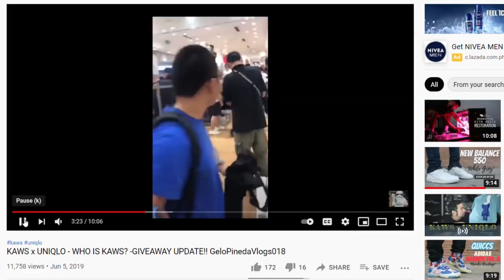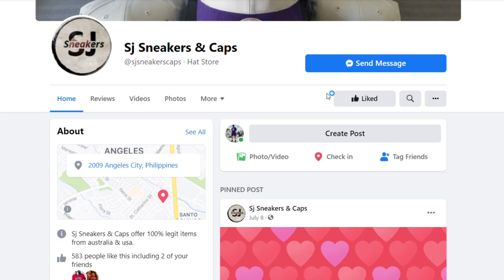WHERE TO BUY KAWS x UNIQLO " KAWS TOKYO FIRST" SHIRTS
Jazzle and Marya Labsan
Gerard Cunan

Please feel free to check on my IG selling page @ap.xclsv for more sneakers on sale!

PHP 5,000 Gift Certificate to buy any ITEM on @ap.xclsv (My IG selling page)

Entries will all be validated :)

Once my 2nd channel (Gelo Pineda Vlogs) hits 1,000 Subscribers, we will draw and announce 1 (one) lucky winner!!!

NOTE:
1. Shipping will still be shouldered by Winner
2. Item prices are fixed based on the post on AP.XCLSV
3. This applies to ALL items listed available on AP.XCLSV